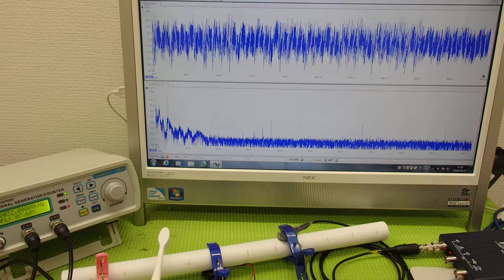音と超音波の組み合わせを利用した超音波制御技術 ultrasonic-labo